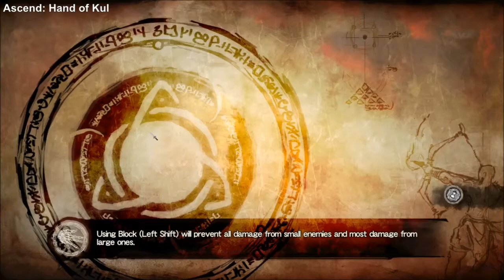GSTV10 Ascend: Hand of Kul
ゲームシグナルTV 第十回 Ascend: Hand of Kul　実況＆雑談
回線の関係で途中切断
Signal Studios